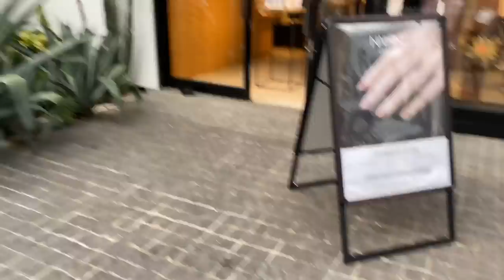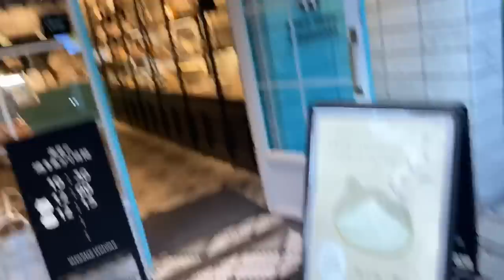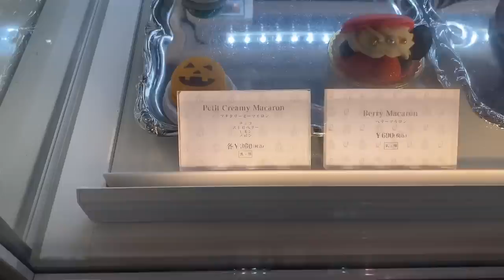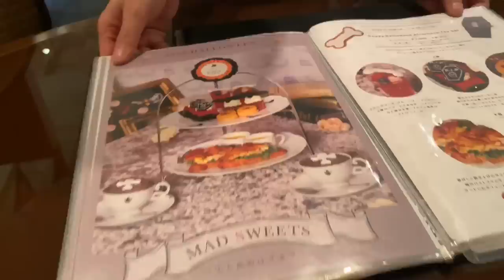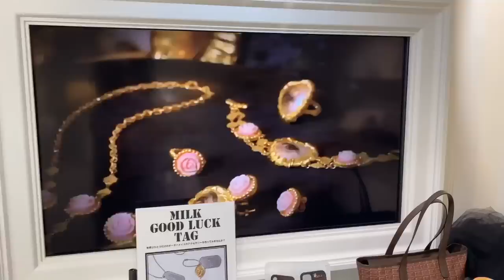表参道歩きとあのコと早めのハロウィン。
‹ごめんなさい。ミスがあり上げ直しました！›
Q-pot.は本当にずっと好きで、
アクセサリーもずっと集めていて、
カフェは何回めか分からないくらい！

サムネで判るように、ゲスト回です。

わたしは、
「表参道あたりはよく行く界隈です」とか言いたい系女子です。